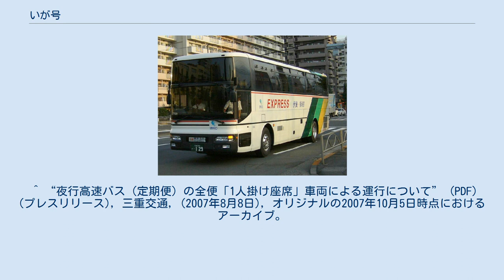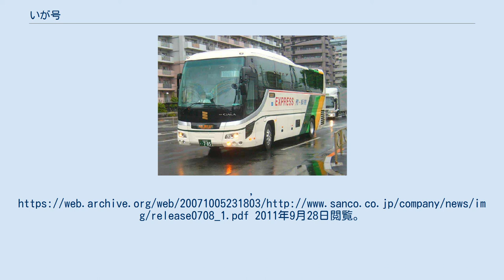いが号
いが号（所定便用3列シート車） いが号（続行便用4列シート車） いが号（いがごう）は、三重県名張市と埼玉県さいたま市を結ぶ三重交通が運行する夜行高速バスである。
正式路線名は高速伊賀大宮線（こうそくいがおおみやせん）。
 三重交通の夜行高速バスでは2番目の路線である。
三重県内は伊賀地区と北勢地区、首都圏は神奈川と東京と埼玉をカバーする。
インターネットや電話で予約が可能。
名張 - 大宮間の所要時間は約9時間25分、普通料金は7100円～10000円。
 名張市役所 - 名張駅西口 - 桔梗が丘駅北口 - 三交伊賀営業所 - 三交上野車庫（鍵屋辻） - 上野市駅（ハイトピア伊賀） - 御代インター（森精機前） - 関バスセンター（関ドライブイン） - 近鉄四日市駅南のりば ⇔ YCAT（横浜駅東口） - 池袋駅東口 - 大宮駅西口 - 西武大宮営業所 原則としていすゞ・ガーラSHD3列シート29人乗りのトイレつき車両で運行。
週末や繁忙期に運行される続行便（2号車）は、4列シート34人乗りのトイレつき車両で運行。
 ^ “三交上野車庫、御代インター森精機前、近鉄四日市の3停留所を新設”. 三重交通. 2006年11月7日時点のオリジナルよりアーカイブ。
2011年9月28日閲覧。
 ^ “夜行高速バス（定期便）の全便「1人掛け座席」車両による運行について” (PDF) (プレスリリース), 三重交通, (2007年8月8日), オリジナルの2007年10月5日時点におけるアーカイブ。
2011年9月28日閲覧。
 ^ 高速バス 伊賀⇔横浜・東京池袋・さいたま大宮（2018年7月1日改正） - 三重交通株式会社